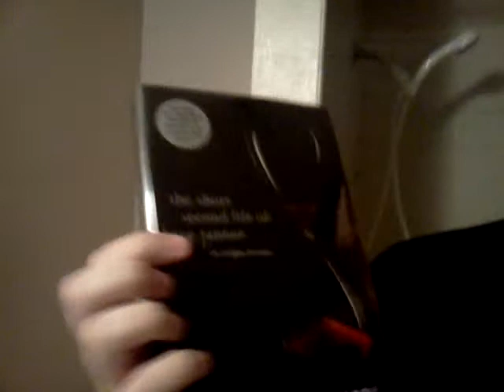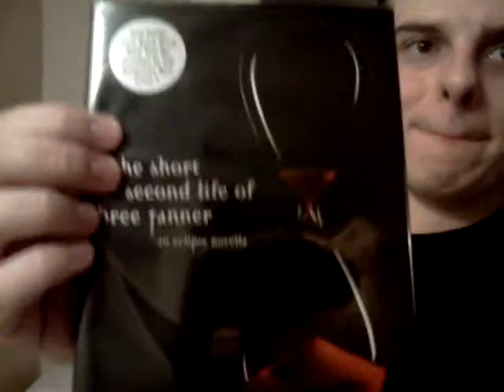5th book review bree tanner by stephenie meyer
Bree tanner and Victoria and her newborn army